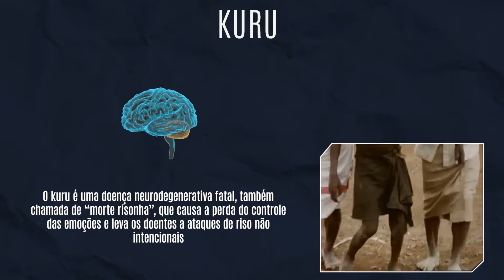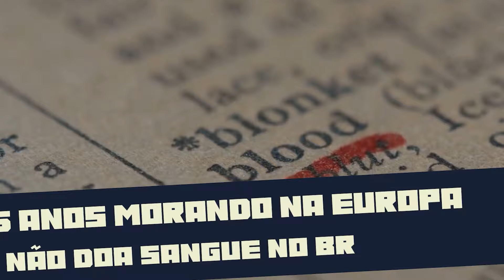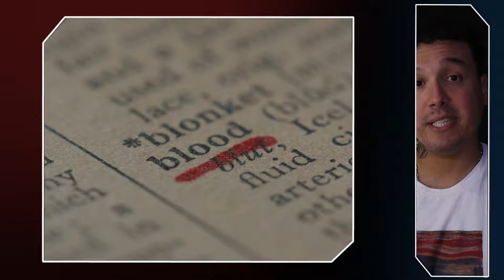VACA LOUCA a MORTAL DOENÇA Que Pode ATINGIR Sua Mesa!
Neste vídeo, vamos explorar detalhadamente a doença da vaca louca, também conhecida como Bovine Spongiform Encephalopathy (BSE). Você vai aprender tudo sobre essa condição devastadora que afetou o gado na Europa e suas implicações para a saúde pública.

O que você vai encontrar neste vídeo:

Introdução à BSE: Explicação sobre o que é a doença da vaca louca.
Causas da Doença: Como os príons causam essa condição e como se espalhou entre o gado.
Sintomas: Os sinais e sintomas apresentados pelas vacas infectadas.
Histórico: Uma visão geral do surto da doença na Europa e seu impacto na indústria agrícola.
Transmissão para Humanos: Informações sobre a variante da doença de Creutzfeldt-Jakob (vCJD) e os riscos para a saúde humana.
Medidas de Prevenção e Controle: As ações tomadas para controlar a doença e proteger a saúde pública.
Conclusão: Reflexões sobre a importância da segurança alimentar e da vigilância contínua.
Assista até o fim para obter uma compreensão completa da doença da vaca louca e seus efeitos tanto em animais quanto em humanos.

🔔 Ative o sino das notificações para não perder nenhum vídeo novo!